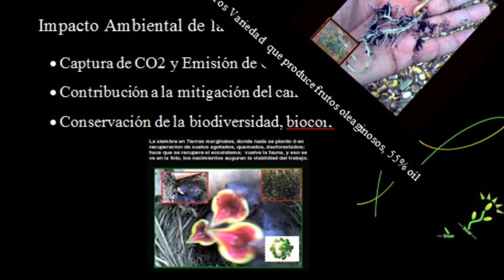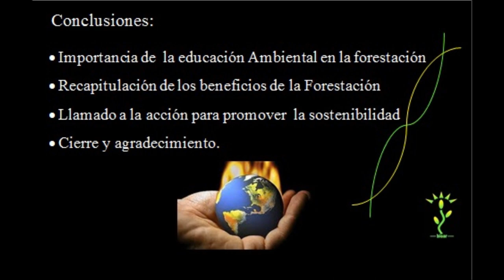Forestación Multiproposito y usos múltiples P.A.I.S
Se inicio un nuevo mundo, es necesario aplicar un programa de RE ORDENAMIENTO TERRITORIAL y APROVECHAMIENTO INTEGRAL DEL SUELO a nivel nacional y mundial. Para realizar un aporte a esta necesidad hemos investigado y evaluado la situación critica que vivimos, los modelos de producción que priorizan la renta y no  la RESPONSABILIDAD SOCIAL EMPRESARIA, no cuidan el ambiente, ignoran la resilencia de los suelos, contaminan con millones de envases de agroquimicos y venenos, se basan en la MONO PRODUCCIÓN, teniendo que importar alimentos de una provincia a otra, ejemplo: ZONA CONO es el suelo mas rico del país y la mono producción obliga a importar  lechuga, tomates, etc. de otras provincias, esto ademas encarece los productos muchísimo, es como que Suiza importara todo el tiempo de Francia porque produciría soja únicamente. A esta realidad carente de planeamiento, debemos sumar que la INDUSTRIALIZACIÓN no se realiza en la zona donde se producen las materias primas. Nuestra innovación tecnológica es nuestro aporte de un MODELO ALTERNATIVO DE PRODUCCIÓN, el cual denominamos P.A.I.S : Producción Agropecuaria e Industrialización Social que se basa en la MULTIPRODUCCION , hemos desarrollado una variedad para Forestar que denominamos "Árbol del Pan", del cual se aprovecha el 100% .
Know How: Los campos se delimitan con alambrados, como? el sistema elimino los Biocorredores forestales que dan el hábitat a las especies, regulan la temperatura, no permiten la erosión por vientos y lluvias, dan sombra, generan oxigeno y capturan CO2, bonos de carbono, a esto sumamos la obtención de madera y con sus frutos oleaginosos obtenemos aceite, 55% mas la torta que se utiliza como fertilizante orgánico y contiene un anti plagas, o bien utilizarla para producir alimento balanceado por su elevado% de proteínas, mas que la soja. sumemos las cascaras de la nuez del fruto que permite producir briquetas, fenolico, LADRILLOS ECOLÓGICOS, construir cAsAs sustentables, ecológicas, termo acústicas, con eficiencia energética, pagarlas en cuotas a precio total fijo en pesos y mas...  Desarrollar la semillas, adaptarla a los diferentes tipos de SUELOS, ALTITUDES, periodos de lluvias y volumen, temperaturas, etc. Esta tarea es empírica y por lo tanto nos trasladamos a las diferentes latitudes para realizar la siembra, crecimiento, cosecha y pequeña industrialización, logrando  así la adaptación de la especie y saber donde no es viable. Realizamos estas practicas en Argentina, Paraguay, Brasil, Chile, Bolivia, Perú, Colombia, Venezuela, Uruguay, México, España, Desierto de Sahara, África. Nuestro Sistema se basa en la Forestación Multifuncion y multiuso,  En la zona de aplicación se incorpora mano de obra local, la cual capacitamos y producimos al mismo tiempo, Los Biocorredores nos permiten producir in situs Bio combustibles, biodiesel, combustible sintético, energía eléctrica, energia calorífica y frigorífica por intercambio térmico, fertilizantes orgánicos que producen mas que los agro químicos, enriquecimiento de suelos, hábitat de la fauna,  etc. asociado a pasturas, granos, verduras y hortalizas, viñedos, todo tipo de frutales, etc. al contar con un mix productivo,la enegia y combustibles gratis se logra dar valor agregado a toda la producción, el negocio tienen todos los gastos e inversión paga con la producción básica de siempre y el agregado productivo e industrial el gasto es muy bajo logrando una plus valía super importante, todo con la misma superficie de tierra, suelo! a esto sumemos que se construyen casas, galpones, criaderos,etc termo acústicos, ecológicos, etc.
Hemos realizado un revelamiento en Argentina y existen 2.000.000 de hectareas que no producen nada. Nuestra innovacion la podemos aplicar en todo el planeta. Nos interesa efectivizar contactos realmente interesados en desarrollar este negocio.
Necesitamos Socio inversor para acortar el tiempo y un SOCIO BANCO para crear fondo de construcción por autoahorro!